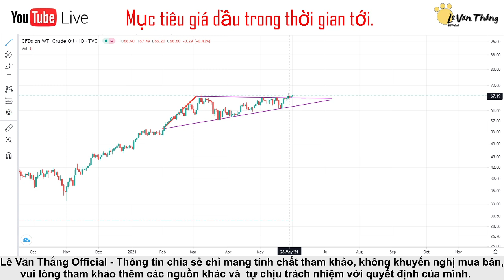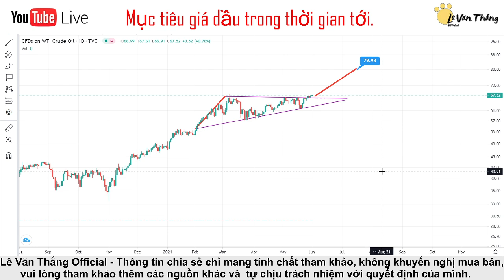Dự báo giá mục tiêu của giá dầu khí - yếu tố tác động đại sóng dầu khí trong quý II/2021